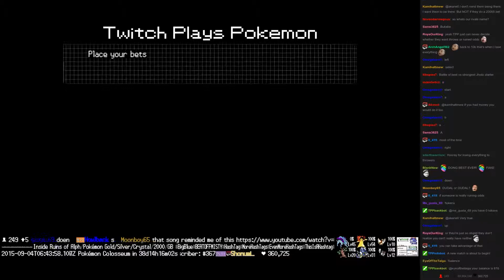Twitch Plays Pokémon Battle Revolution - Match #22658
Match #22658 [Blue: Sunkern, Groudon, Lickilicky] vs [Red: Pineco, Wailord, Feraligatr]